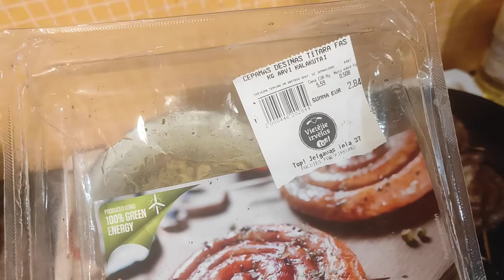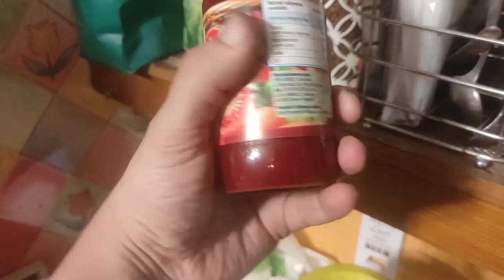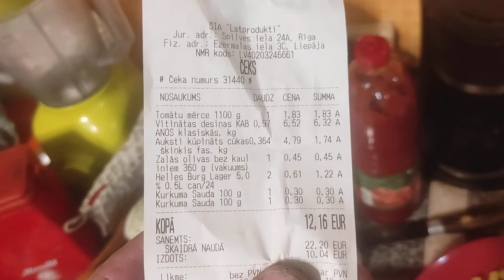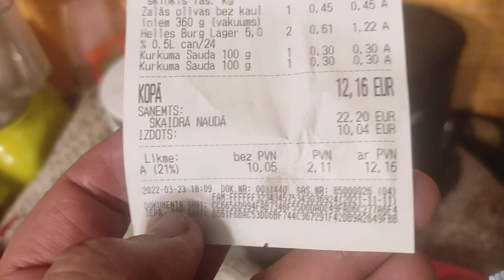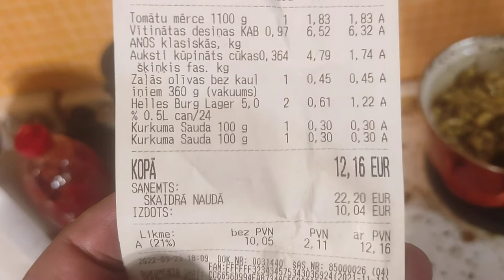Makaroni ar ceptu tītaras gaļas desiņu